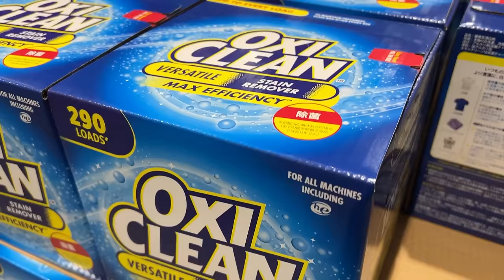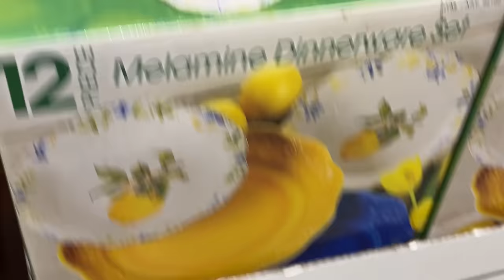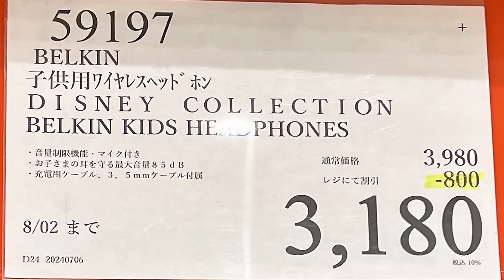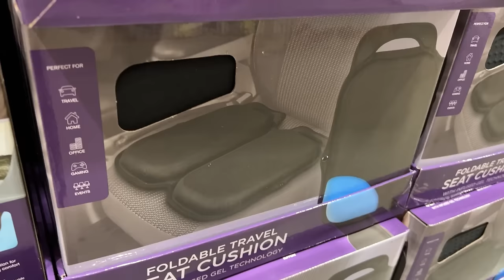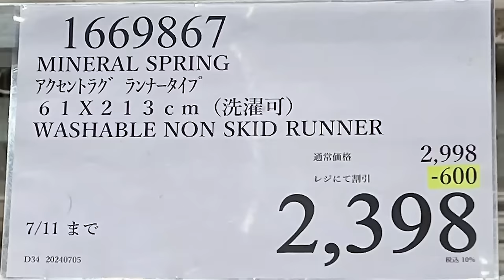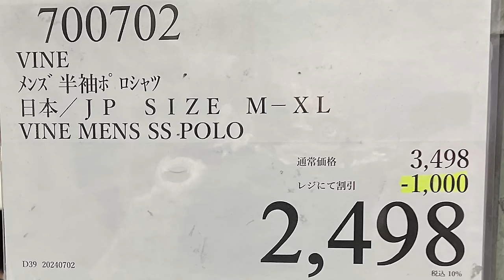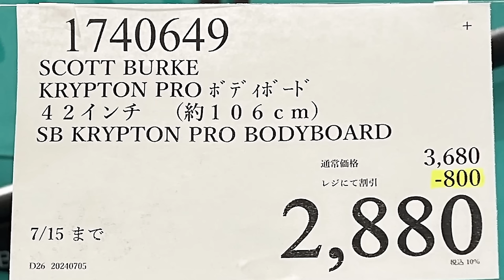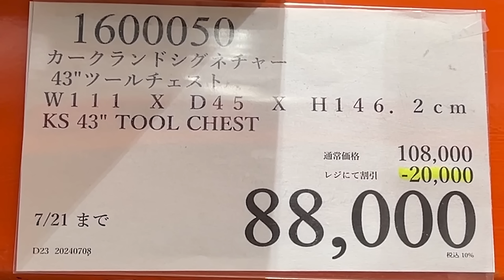【コストコセール情報】07月2週目-平日-後編 食品 生活用品 パン 肉 お菓子 キャンプ キッチン おすすめ 最新 クーポン 購入品